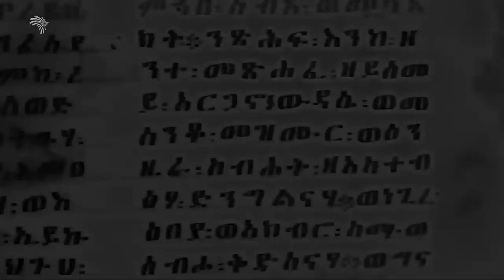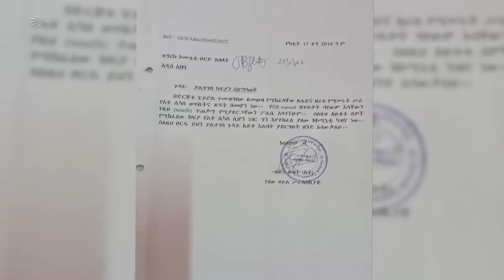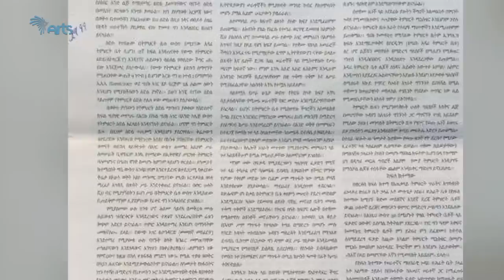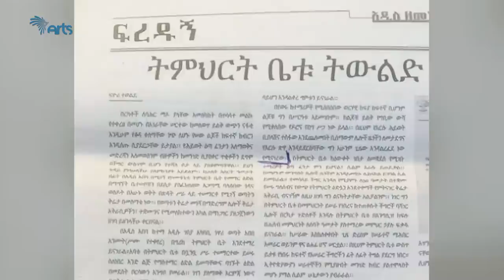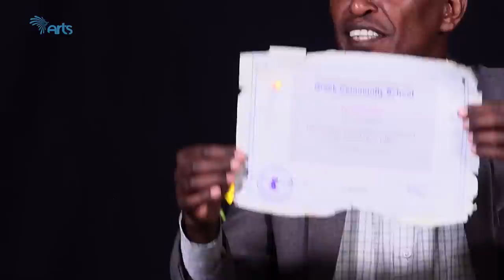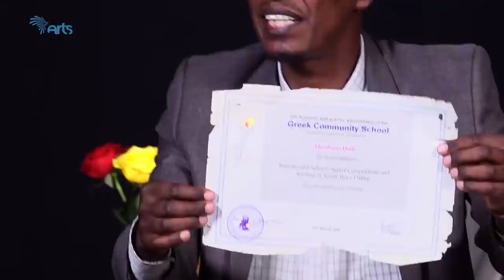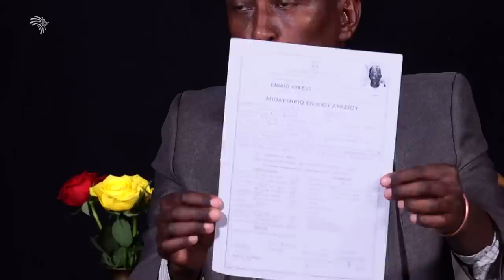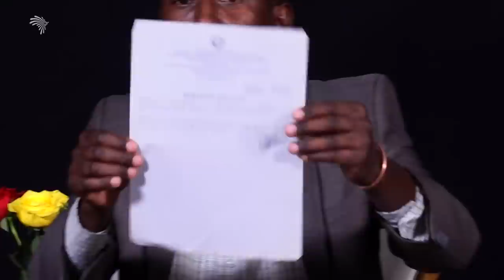"...በጨለማ ውስጥ የሚኖር ሰው እኔ ነኝ!" የግሪክ ማኅበረሰብ ትምህርት ቤት ምሩቅ | Ethiopia